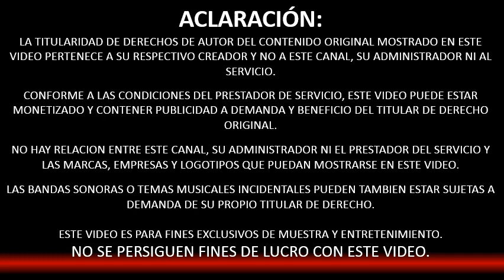La Carabina de Ambrosio - Los Panditas - Las Patas de los pandas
Amigos de Canal CI Catinga y 1A0T Studio, estamos de vuelta para seguir compartiéndoles buen contenido. Por problemas técnicos estuvimos fuera unas semanas, pero aquí estamos de nuevo. Les traigo esta semana a Los Panditas de La Carabina de Ambrosio. Espero sea de su agrado.

Conforme a los términos del prestador del servicio, este video puede estar monetizado por el titular de derecho original.